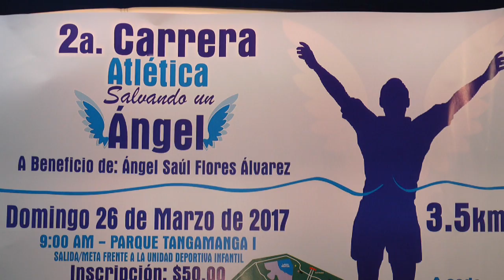El 26 de marzo se realizará la carrera a beneficio de Ángel Saúl